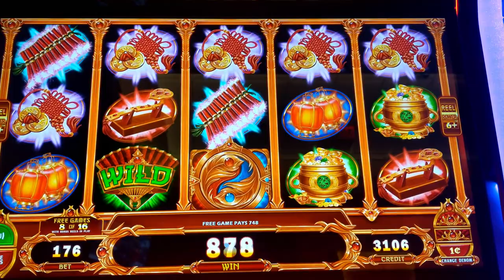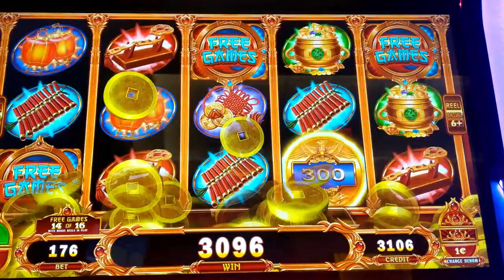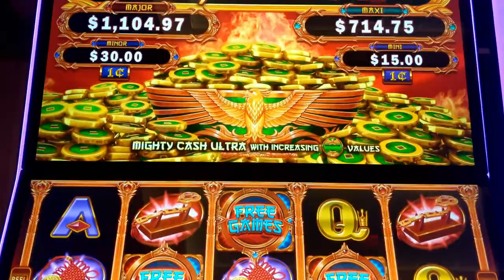🍾🍾WOW SO MANY FREE SPINS❗ MIGHTY CASH ULTRA🍾🍾 LET'S WIN BIG🤔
🍾🍾WOW SO MANY FREE SPINS❗ MIGHTY CASH ULTRA🍾🍾 LET'S WIN BIG🤔 Mighty Cash Ultra is the newest addition to the Mighty Cash Game Family. ULTRA CASH, ENDLESS FUN. Debuting on the  MarsX cabinet, Mighty Cash Ultra is the newest addition to the Mighty Cash Game Family. In addition to the standard Mighty Cash Hold & Spin bonus, Lion Charge & Phoenix Storm introduce a metamorphically awarded Hold & Spin, giving players an added chase throughout the game. With the ability to link to existing Mighty Cash themes on the floor, Mighty Cash Ultra is a staple in the MarsX lineup.